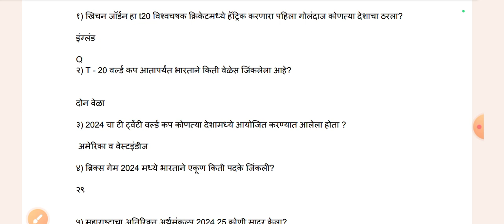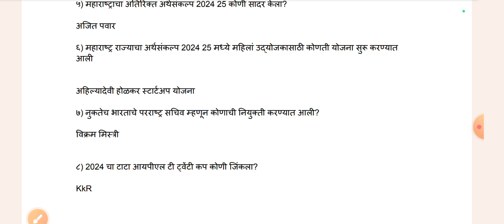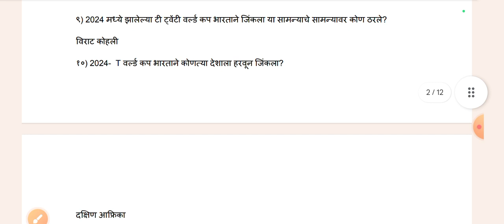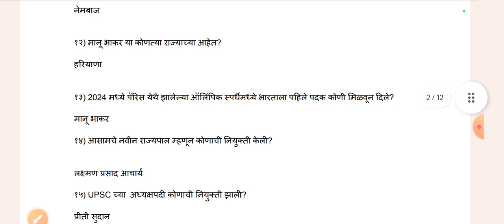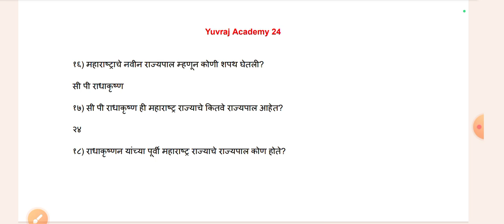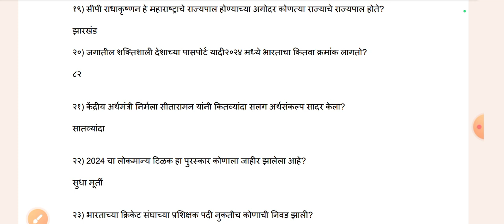नागपूर वैद्यकीय महाविद्यालय भरती चालू घडामोडी 2024 |अशा स्वरूपाचे प्रश्न परीक्षेत विचारले जातील